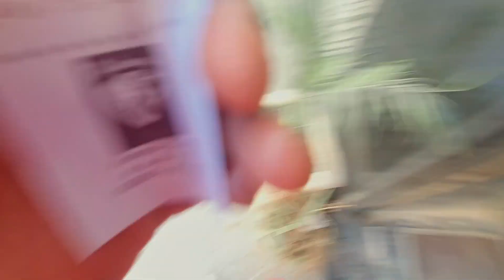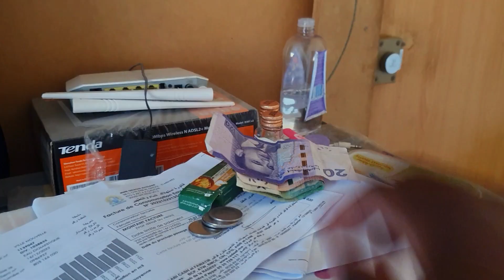first day of the year 2023 | glow, weighing, exams...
first day of the year is always different specially when you live in a Muslim country like Morocco.